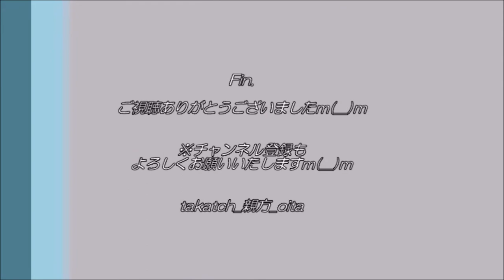【歌手】ベイビー・ブー 大分よりの使者、ネスカフェ、自己紹介｜大分トリニータvs横浜FC2020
ベイビー・ブーさん、大分よりの使者（大分トリニータ勝利の歌）、ネスカフェCMソング、メンバー紹介♪
大分トリニータvs横浜FC、20200920、@昭和電工ドーム大分